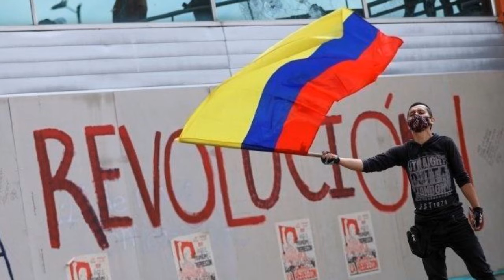Las Breves Internacionales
-Israel y hamas se amenazan con mas ataques
-Los escenarios a los que se enfrenta Colombia tras una ola de movilizaciones y violencia.
- Aparecen decenas de cadáveres a las orillas del río Ganges, en India